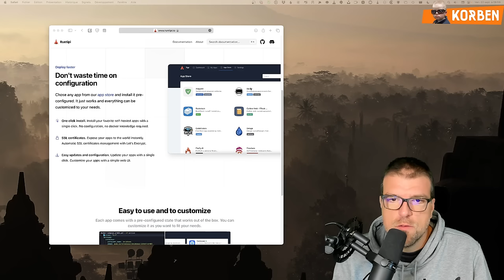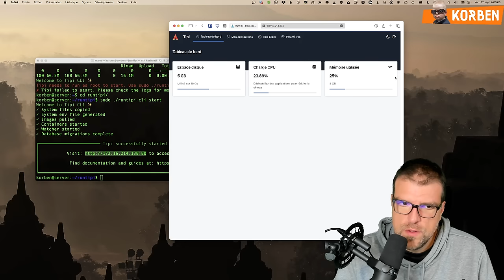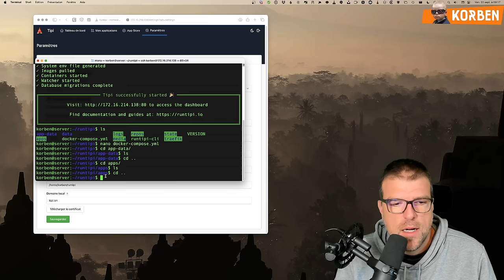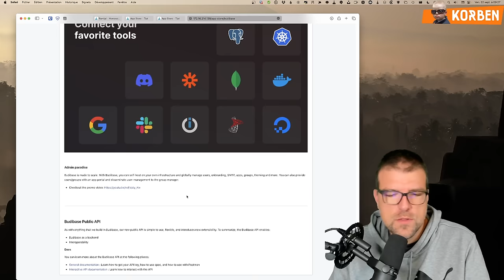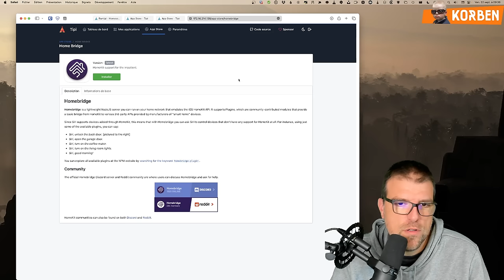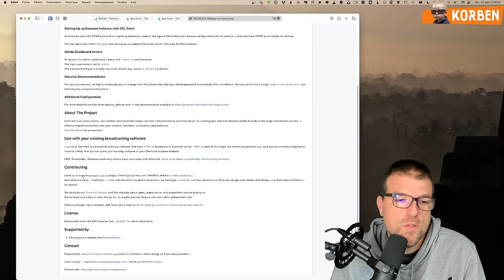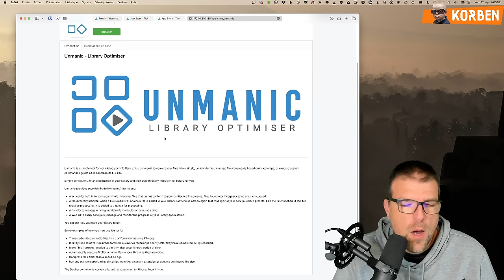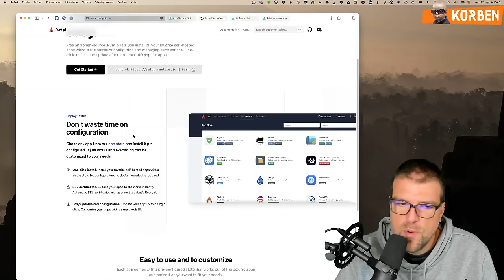Run Tipi - Pour auto-héberger tout un tas de services très cool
Run Tipi est un outil qui s'installe très facilement sur n'importe quelle machine Linux / macOS et qui permet d'installer et de faire fonctionner des applications à auto-héberger très simplement.
C'est accessible pour tous, même ceux qui ont peu de connaissances en serveur.

Pas de liens pour cette vidéo.